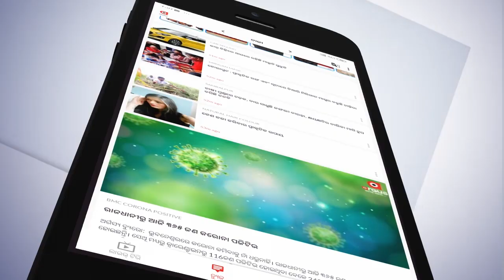ସରକାର କାହାକୁ କାମ ଦେଇନାହାଁନ୍ତି....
ସରକାର କାହାକୁ କାମ ଦେଇନାହାଁନ୍ତି. ଯୁବ ନୀତିରେ କୌଣସି ଗୋଟିଏ ଜାଗାରେ ନିଯୁକ୍ତି କଥା ନାହିଁ...ଓଡିଶାର ଛାତ୍ରଛାତ୍ରୀମାନଙ୍କ ବାବଦରେ ସରକାର ଚିନ୍ତା କରିଥିଲେ ଆଜି ବେକାରୀ ରହିନଥାନ୍ତି.